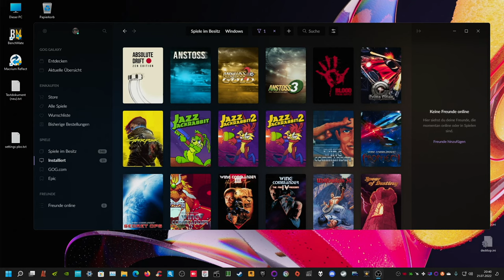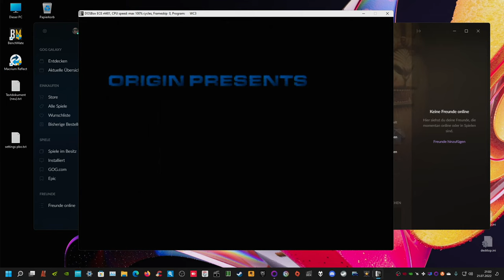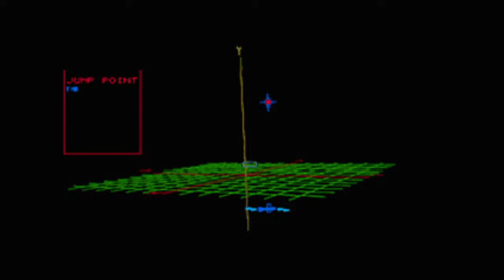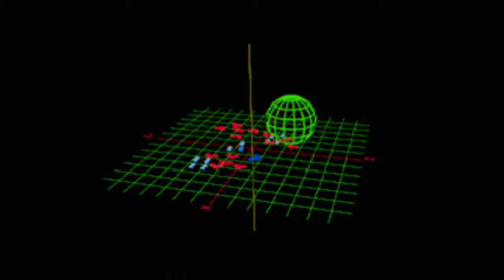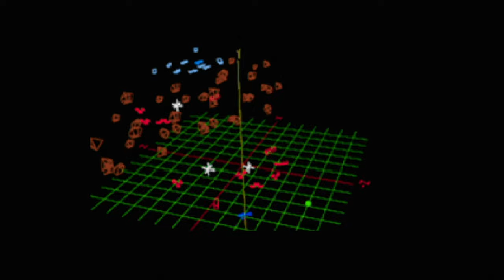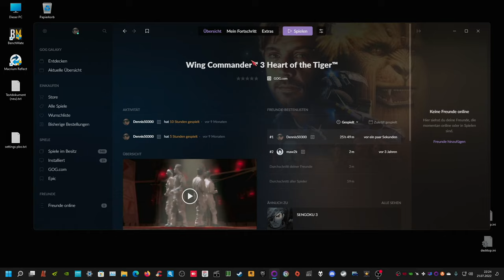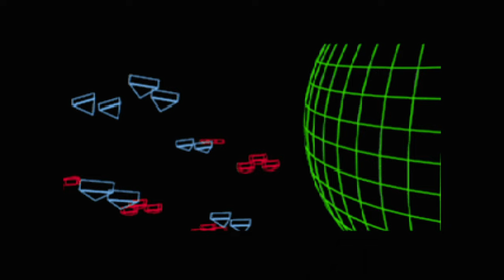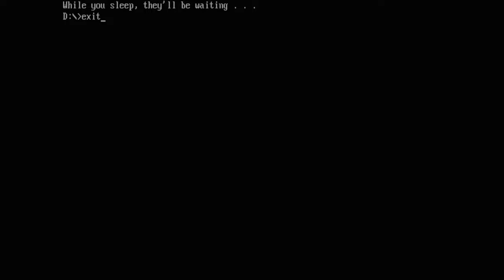wc3 auf "as" part 1